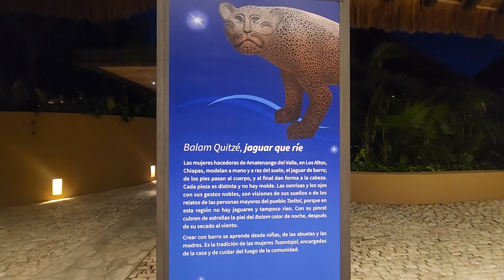Hotel XCARET Arte 🌴 🌊 🌴 😍